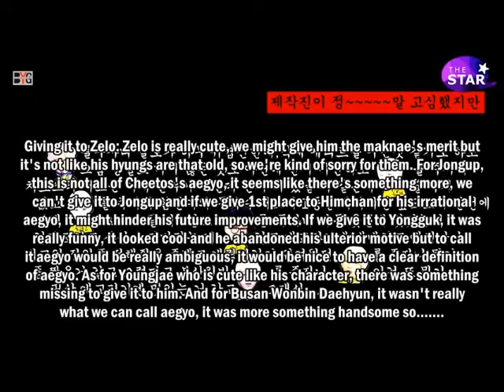B.A.P Aegyo CUT